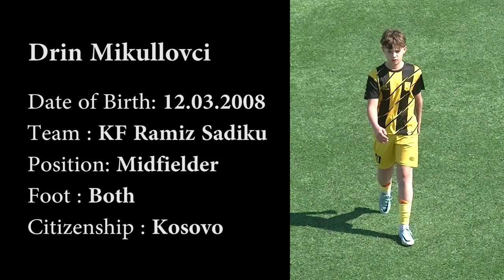Drin Mikullovci Individual Highlights 2022-23 Finale